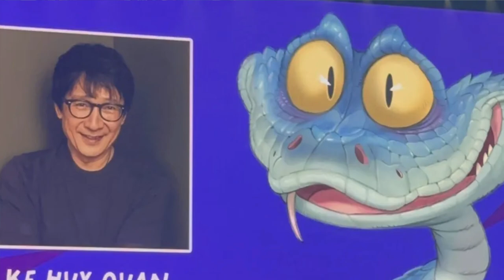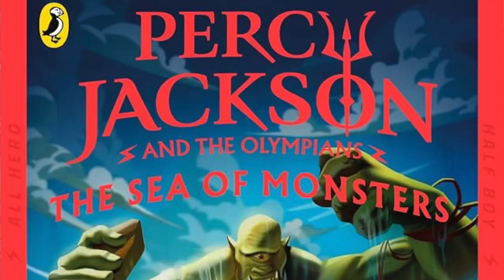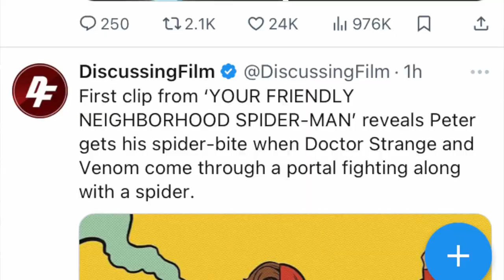Noticias y Anuncios de Disney D23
El evento de Disney D23 ha dado bastantes sorpresas! Te tenemos un pequeño resumen